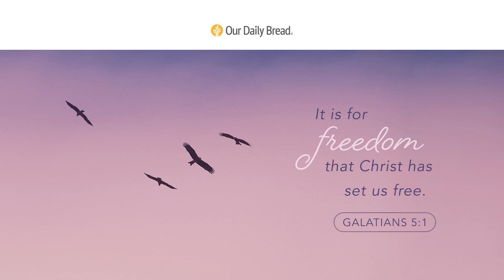Live in Freedom | Audio Reading | Our Daily Bread Devotional | June 19, 2023